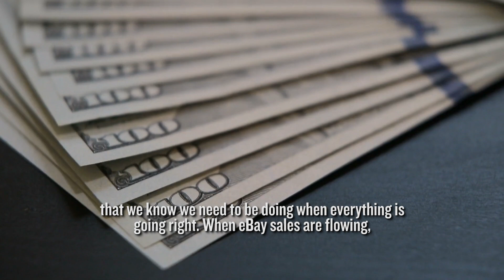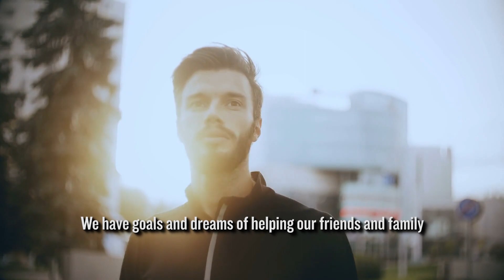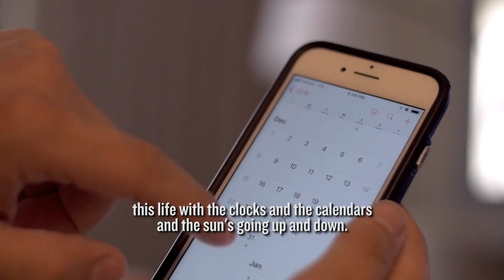How to change your life TODAY!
Today I want to talk about procrastination and how that one thing is holding you back in life and keeping you from your full potential. If you constantly wait, constantly hold back, constantly so the same old things, you will NEVER get anywhere in life! Stop holding back! Go all in and change your life today!

Follow behind the scenes in real time on INSTAGRAM: @raikenprofit

FREE Training: Discover How to Build a Passive Income Business Dropshipping on eBay From Home

How to Build a Book Business Selling on Amazon

Best Courses & Training For You 💰🤑

The Best Items to Sell on eBay for HUGE Profits